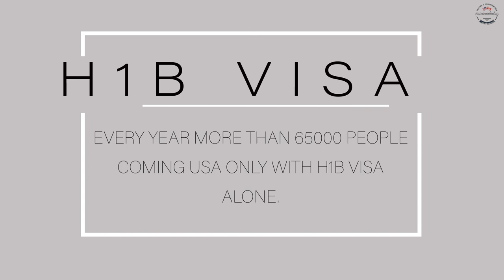Easiest Way To Come To The US || US Green Card ||@uscanadavlog us immigration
Easiest Way To Come To US || US Green Card || @uscanadavlog us immigration

Hello Everyone,

In today’s video i tried to show you the easiest and cheapest way to get settle in the USA. As per my knowledge i tried to show you few ways.

***I'm NOT a Regulated Canadian Immigration Consultant, However I would recommend all my viewers to kindly verify all these information with Citizenship and Immigration Canada (CIC) before proceeding with your application.